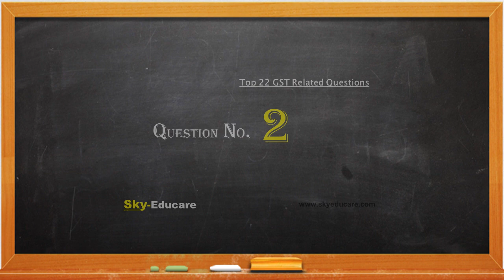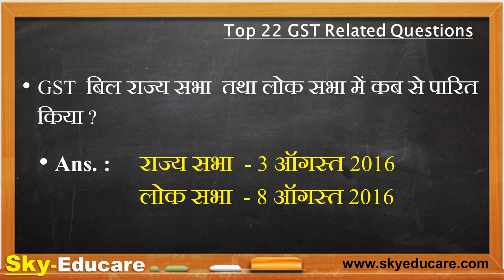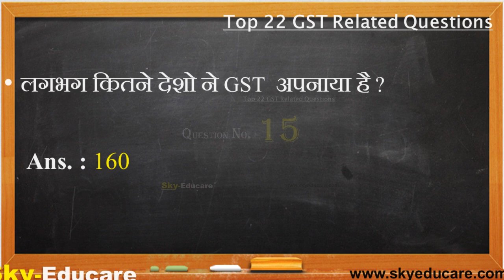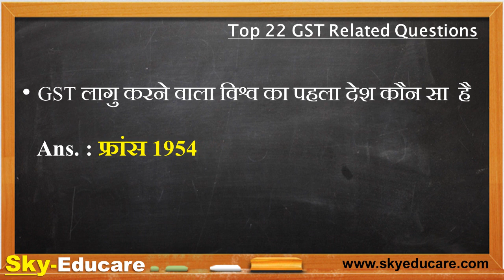GST से संबंधित 22 महत्वपूर्ण प्रश्न उत्तर, GST Important Questions Answer, GST Questions, GST PDF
GST से संबंधित 22 महत्वपूर्ण प्रश्न उत्तर, GST Important Questions Answer, GST Questions Answar

rrb group d salary details,
rrb group d solved paper,
rrb group d salary structure,
rrb group d total salary,
rrb group d vacancy 2017-18,
rrb group d work,
rrb group d 2018 notification,
rrb group d 2018 age limit,
railway group d form 2018,
railway group d form online apply,
railway group d job 2018,
railway group d ka form kaise bhare
rrb group d bharti 2018,
rrb group d medical test details,
railway group d current affairs english